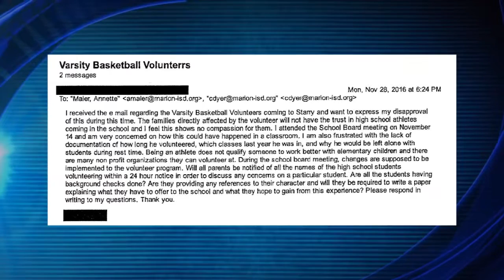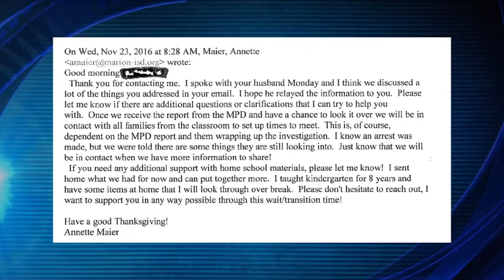Marion emails obtained via FOIA